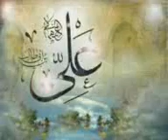ANJUMAN HUSAINIA AMILO NAUHA 2013 PART 11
ANJUMAN HUSAINIA AMILO